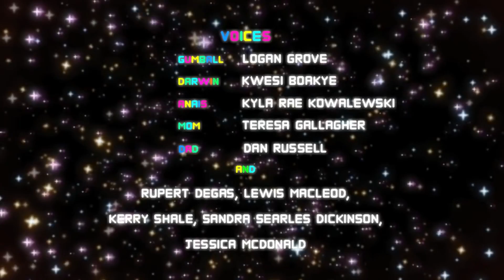Funny moments in Wizard Yensid live streams #1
Instagram: (Posterò delle parti di miei video, anche per quelli non ancora usciti)

Se trovate video copiati dal mio (con copiati intendo ricaricati del tutto), inviatemi il video in questione su instagram e prenderò provvedimenti.
reazioni ai miei video sono accettate solo se in live, preferirei che le reazione ai mio video non vengano pubblicate su Youtube.

Programma che uso per editare: sony vegas 16 pro